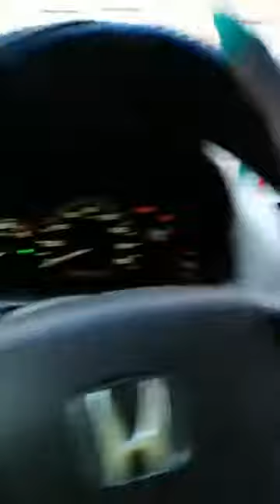OLD LADY GANG (OLG) (ATLANTA, GA)⭐OYMGS⭐ON YOUR MARK GET SET PRODUCTIONS⭐